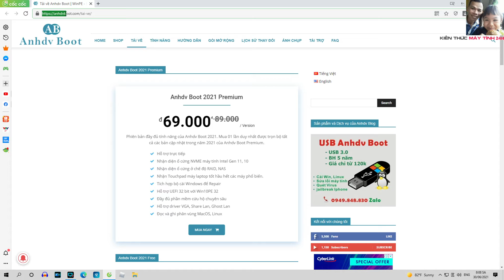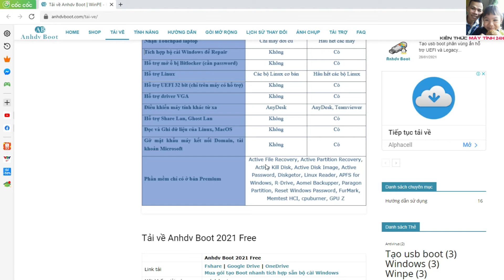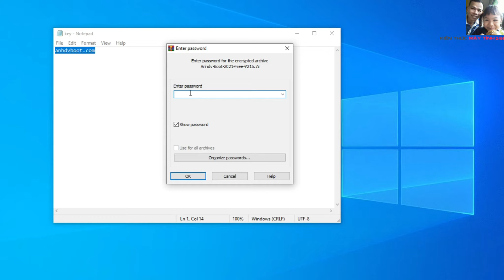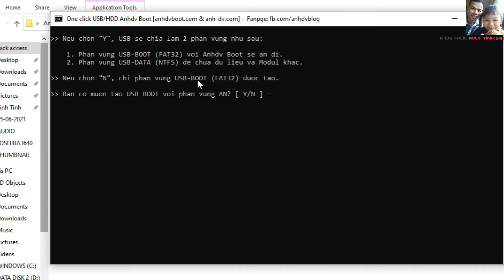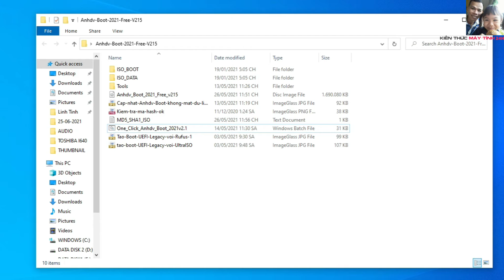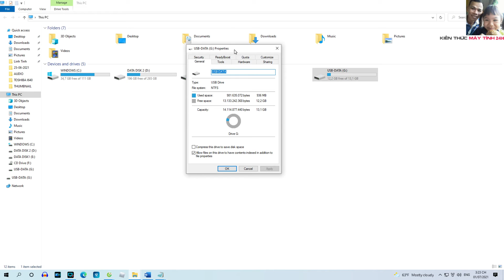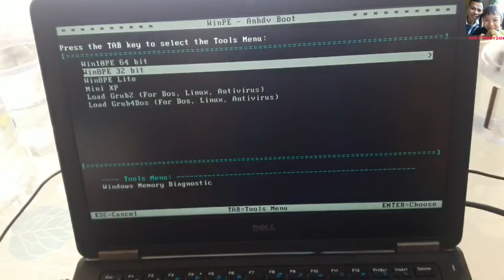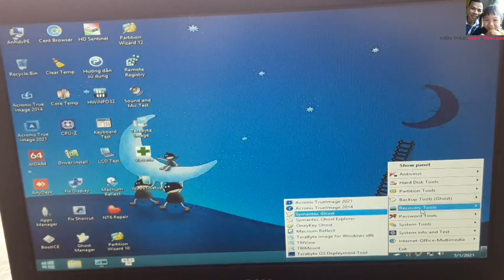tạo usb boot cứu hộ máy tính / create usb boot to rescue computer